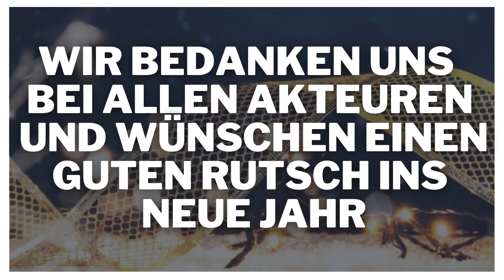MSV Duisburg I "1902" - Folge 74 | Silvester Gala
Wir feiern zusammen!

In Folge 74 begrüßen Micha und Stefan zur alljährlichen Silvester Gala.
Dabei blicken die beiden nochmal ausführlich auf 2021 sowie die aktuelle Hinrunde zurück. Während der gesamten Ausgabe werden zudem immer wieder Gäste als auch Einspieler dazugeschaltet. Dies und vieles mehr in "1902" Der MSV Podcast.

Gäste:

👉 Christoph, MSV Fan aus Ostfriesland
👉 Tobias aka Zebrahimovic
👉 Julian MSV Fan und Trikot Designer
👉 "MSV Legende" Peter Közle

Einspieler:

👉 Meik Bodden
👉 SV Meppen Podcast (Lukas & Tobi)
👉 1.FC Saarbrücken Podcast - Studio Blau Schwarz (Julian & Peter)
👉 Florian Gurke

Themen:

👉 Hinrunden Fazit: Juli - Dezember
👉 Fan Quiz
👉 Social Media Fan Stimmen

Host: Michael & Stefan